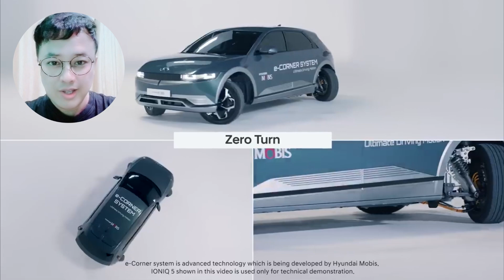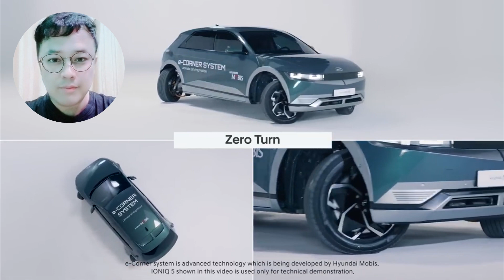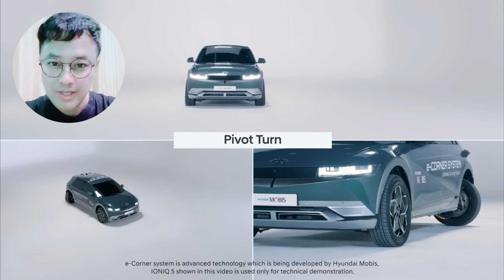Hyundai โชว์เทคโนโลยีล้ำ ล้อหมุนอิสระเดินได้เหมือนปู | CWM2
Hyundai โชว์เทคโนโลยีล้ำ ล้อหมุนได้อิสระเหมือนปูเดิน ขับ-จอดง่ายกว่าเดิม
Hyundai กำลังพัฒนาเทคโนโลยี e-Corner ที่จะทำให้การขับขี่รถยนต์ง่ายยิ่งขึ้น ซึ่งเทคโนโลยีนี้สามารถทำให้ล้อหมุนได้ถึง 90 องศา ที่ทำให้รถเคลื่อนที่ไปข้างๆได้เหมือนกับปู
Hyundai (ฮุนได) กำลังพัฒนาเทคโนโลยีที่จะช่วยให้รถยนต์ขับขี่ง่ายและสะดวกสบายยิ่งขึ้น โดยเฉพาะคนที่มักเจอปัญหาถอยจอดเข้าซองหรือมีปัญหากับการจอดรถทุกรูปแบบ เทคโนโลยี e-Corner สามารถช่วยได้อย่างแน่นอน
เทคโนโลยี e-Corner จะสามารถทำให้มีการขับขี่ได้หลากหลายแบบ
Crab Driving หมุนล้อทั้ง 4 ล้อแบบ 90 องศา ทำให้ขับรถไปข้างๆได้เหมือนกับการเดินของปู
Zero Turn หมุนรถได้แบบ 360 องศา ทำให้รถทั้งคันสามารถกลับลำได้โดยศูนย์กลางรถยังอยู่ที่เดิม
Pivot Turn การหมุนรถแบบยึดล้อหน้าและไปหมุนเพียงล้อหลัง คล้ายกับการหมุนวงเวียน
Diagonal Driving การเคลื่อนที่มุมทแยง จากจุดใดไปจุดหนึ่ง
และเทคโนโลยีทั้งหมดนี้จะช่วยตอบโจทย์การจอดรถที่ล่าช้า หรือการเกิดอุบัติเหตุเวลาถอยจอดเข้าซองตามลานจอดรถแคบๆ เทคโนโลยี e-Corner จะช่วยอำนวยความสะดวกในการขับขี่ได้เป็นอย่างดี
ปัจจุบันบริษัทยานยนต์เร่งหาเทคโนโลยีเข้ามาตอบโจทย์ชีวิตประจำวันของคนให้ง่ายขึ้น
แต่อย่างไรก็ตาม เทคโนโลยี e-Corner ก็ยังคงต้องรอการพัฒนาต่อไป ซึ่งก็ไม่แน่ว่ารถยนต์ยี่ห้ออื่นๆอาจพัฒนาได้สำเร็จเร็วกว่า เพราะเทคโนโลยีนี้ก็ได้เคยได้มี GMC Hummer EV ซึ่งเป็นรถยนต์ไฟฟ้าที่ใช้เทคโนโลยีล้อเคลื่อนที่ได้แบบปู 'CrabWalk' แถมยังปรับความสูงเพื่อข้ามสิ่งกีดขวางได้อีกด้วย
ข่าวสารนี้ทำให้เรารู้ว่าเทคโนโลยีของรถยนต์เริ่มพัฒนาอย่างรวดเร็วขึ้นทุกวัน ใครจะคิดว่าสักวันหนึ่งจะมี 'รถที่ขับได้เหมือนปูเดิน' และวันนี้ก็ใกล้มาถึงแล้ว อนาคตเราอาจต้องปรับกฏจราจรกันมากขึ้น เนื่องจากมีอะไรแปลกใหม่เข้ามาในรถยนต์
แต่อย่างไรก็ตามชีวิตคนเรามีแนวโน้มว่าจะดีขึ้น ไม่ว่าจะเป็นเทคโนโลยี AI ต่างๆที่จะช่วยทำให้การขับขี่รถยนต์ปลอดภัยยิ่งขึ้น ระบบรถไร้คนขับ , การนำทางอัตโนมัติ ระบบความปลอดภัยอัจฉริยะที่ใช้เทคโนโลยีเข้ามาช่วย
และทั้งหมดนี้คือ come with me howto